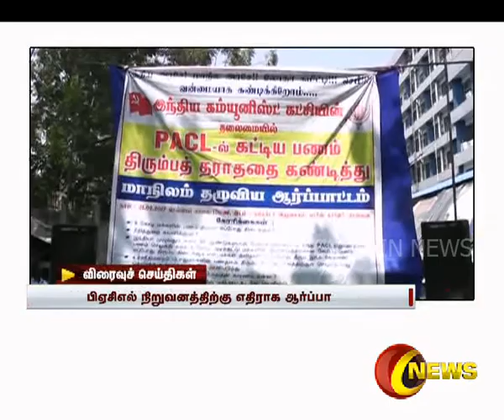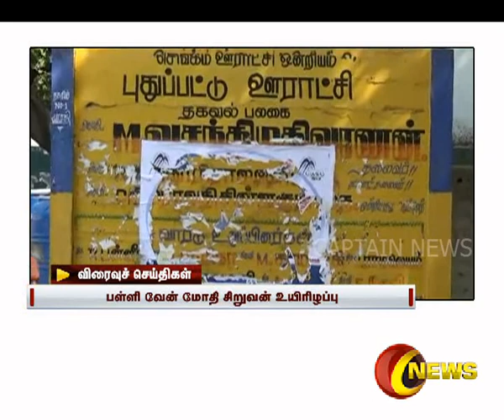Express News | விரைவுச் செய்திகள் | Captain News | 22.02.2017